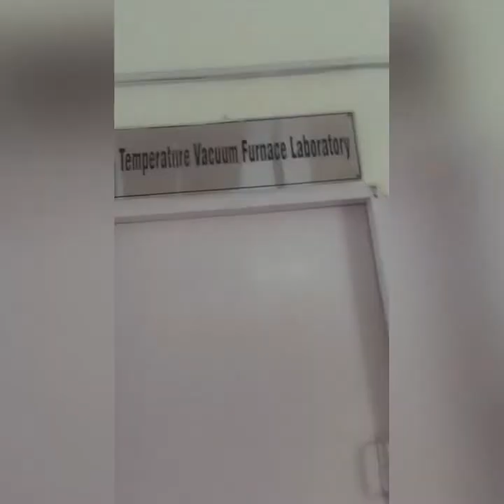A visit to transit campus iitbus | IITians | PRERNA SAXENA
This is my visit to the Transit Campus of IIT Ropar. This is not my first visit but I thought to make a video tape of this one, although. This TC is actually very good in terms of nature viewing and even in terms of silence. I like it so much. It’s a kind of peace here.